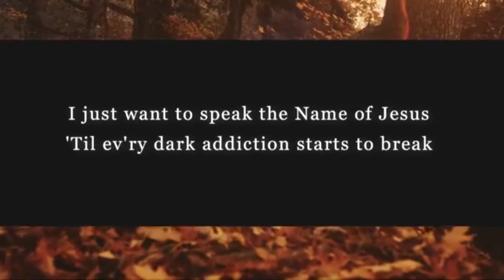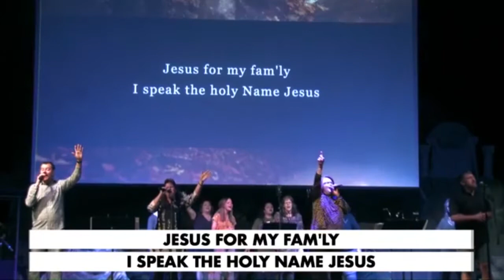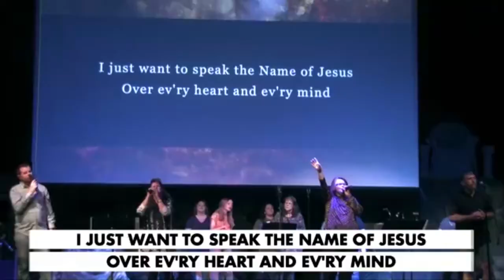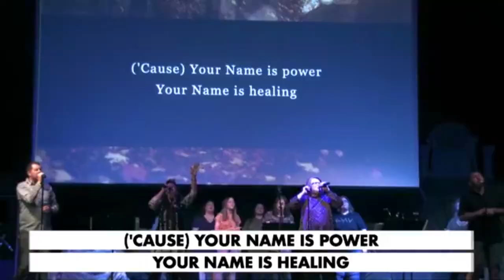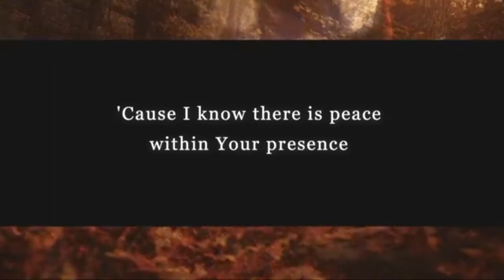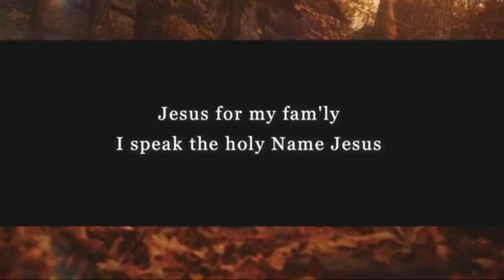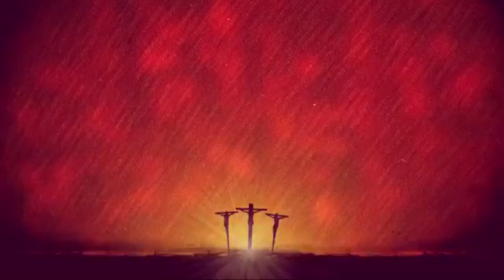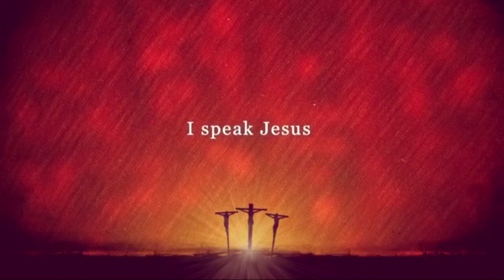I Speak Jesus - Live from Multitudes Church 11/08/2020